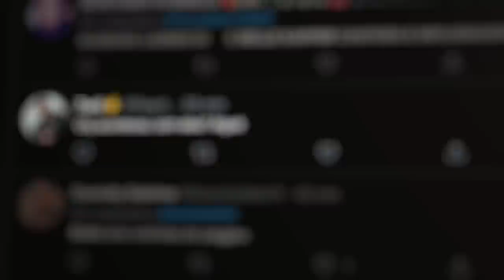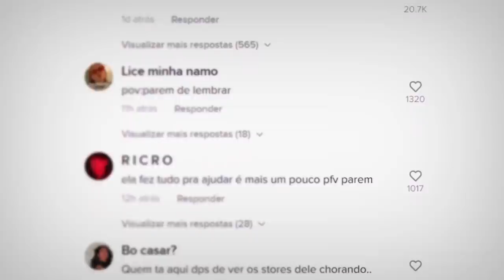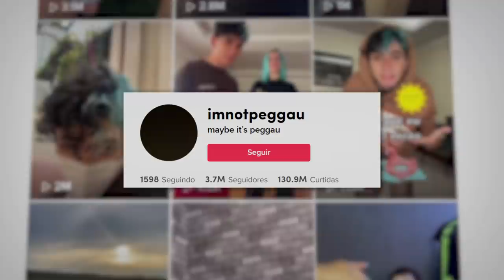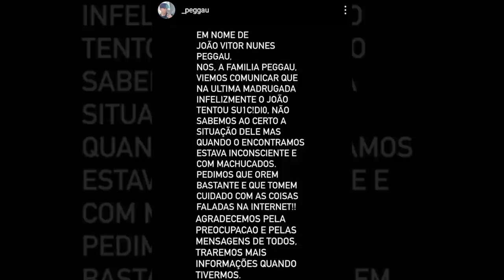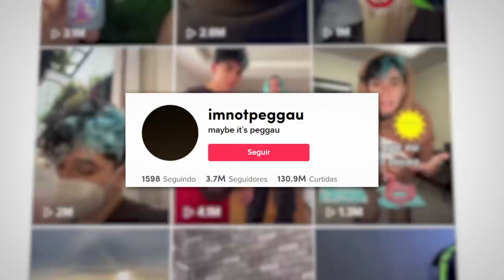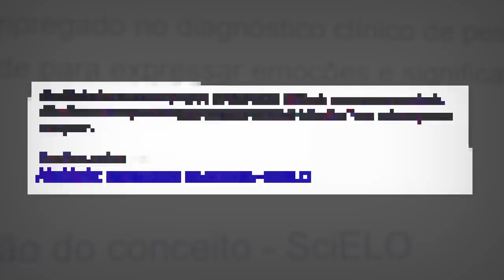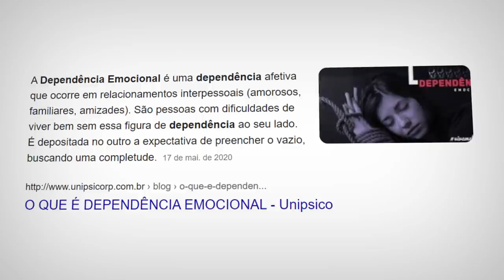ENTENDA O CASO DE BELLE KAFFER E PEGGAU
Sobre o Vídeo:
Recentemente saiu muita coisa sobre Belle Kaffer e Peggau, e eu vim explicar tudin pra vcs...

NÃO ATAQUEM NINGUEM

Partes:
0:00 Introdução
0:32 Contexto
1:24 O Problema
2:06 Belle Kaffer Explicando o motivo
4:30 Pensamentos Negativos de Peggau
7:29 A Confirmação dos Problemas Psicológicos
7:49 Dependência Emocional
9:08 Minha Difícil Experiência
10:10 Finalização

Equipe:
Editor - Tari